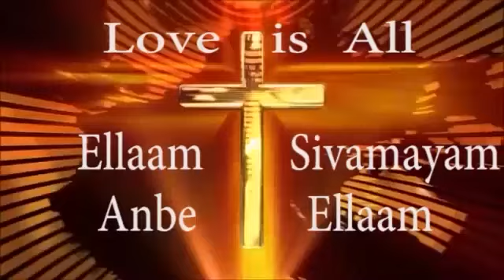இரான் அதிபர் இப்ராஹிம் ரைஸியின்ச்சோப்பர் விபத்து மர்ம்ம மரணம், மொசாதின் திட்டம் செயல் பட்டதா?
இரான் அதிபர் இப்ராஹிம் ரைஸியின்ச்சோப்பர் விபத்து மர்ம்ம மரணம் இதில் இஸ்ர்வேலின் மொசாதின்திட்டம் செயல் பட்டதா?